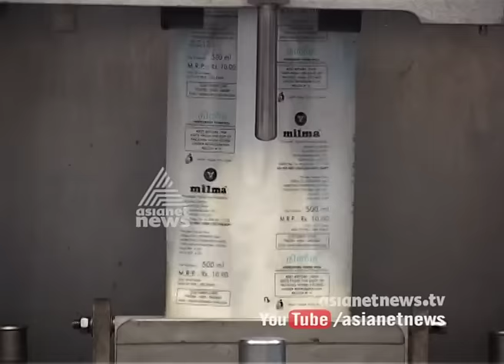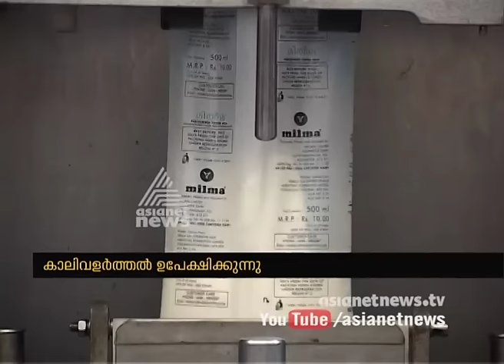Kerala facing acute milk shortage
Kerala facing acute milk shortage  Farmers Leaving Farming